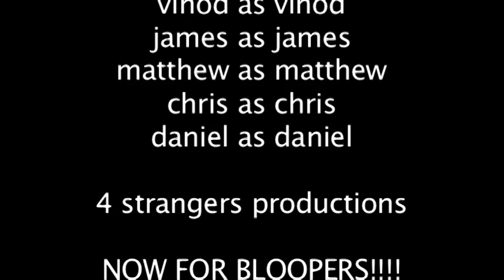the last piece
the last twizzler!
something bouta go down